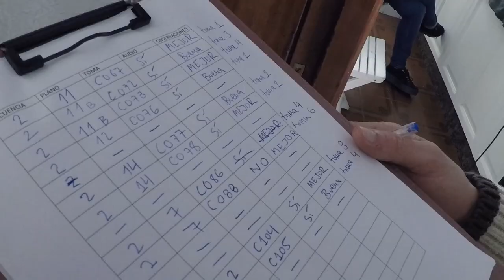Capítulo 5: Segundo día de rodaje (making of Descubierto)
¡Segundo día de rodaje! Los rodajes se complican, pero se trata de encontrar soluciones creativas. En este capítulo encontraréis algunas complicaciones. Nada que no hayamos podido resolver. (18/12/2018)